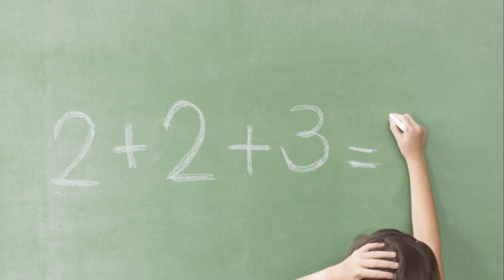What Is a Matrioshka Brain? - The Star-Sized Supercomputer!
What if the brightest stars in the sky weren’t just suns… but colossal thinking machines? In this episode, we explore the mind-bending concept of the Matrioshka Brain — a theoretical megastructure built around a star, designed to be the most powerful computer in the universe.

Discover how this cosmic computer works, who might build it, and why it could be used to simulate entire civilizations — or even realities like our own. Inspired by the ideas of Robert Bradbury and Freeman Dyson, the Matrioshka Brain sits at the intersection of astroengineering, AI, and deep future speculation.

00:00 Intro
00:20 What is a Matrioshka Brain?
01:31 How Would It Work?
02:23 Is It Possible?
03:11 Outro